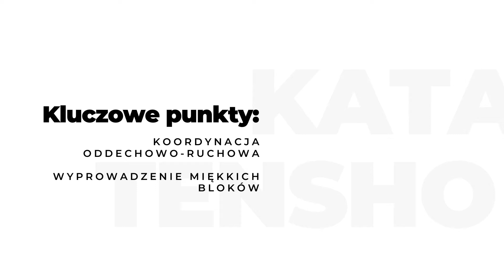Kata Tensho, czyli "wirująca ręka"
Oto nowy format filmów na moim kanale, czyli kata wraz z omówieniem. Na pierwszy rzut tradycja między innymi Goju-ryu, mianowicie kata Tensho. Mam nadzieję że, ta forma wam przypadnie do gustu :)
Tensho -dosłownie tłumacząc "wirująca dłoń" . To kata jest miękkim (yin) odpowiednikiem twardego (yang) kata Sanhin.Masutatsu Oyama uważał to kata za niezwykle istotne, oto co o nim mówił "Człowiek, który praktykuje kata Tensho, wykonując je tysiące razy i rozumie jego znaczenie, nie tylko może odeprzeć wszelki atak, ale i wykorzystać je w każdym ataku".